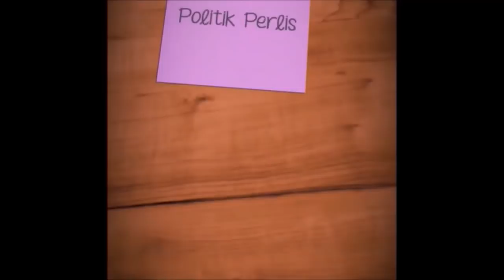PRK Cameron Highlands : FULL Ceramah Lokman Adam